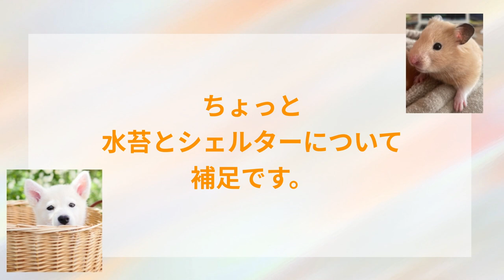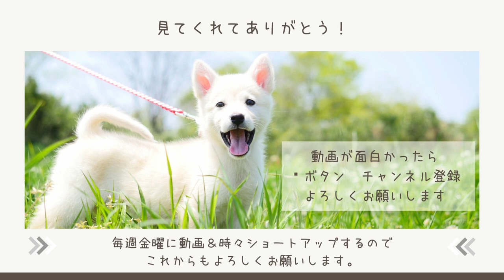【完全保存版】カナヘビってどうやって育てるの？そんな方もこれさえ見れば大丈夫！！見れば見るほど可愛いカナヘビを夏限定で育ててみませんか？一人で育てるのもヨシ！子供達とそだれるもヨシ！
ここから夏本番。春から活動を開始したカナヘビを見かける機会も増えてきました。庭やお散歩中捕まえたカナヘビを飼ってみたいけどどうしよう？と言う方はぜひこの動画を参考にして頂いて、一緒にカナヘビの居る生活を楽しみませんか？家族の一員となるカナヘビが少しでも心地よく生活できる様動画を作りましたが動画を見てもご不明な点などありましたら、お気軽にコメント下さい。

0:00　今回動画の流れ
0:57　悲しいご報告
3:28　タマゴの近況報告
4:32　ゲージの作り方
7:57　日光浴について
9:35　トカゲの餌とり
12:00 まとめ
【カナヘビたまご育て方】

【カナヘビ飼育に準備した物】
（庭や川で拾ってきた物）
・日向ぼっこ用の石
・木の枝（下敷きにならない様にサイズや設置場所に気を付ける）
・苔
（水のみ用入れ物）
・お豆腐のからのプラスチックケース（動画内説明では大人用で使用）
・植木鉢の受け皿（赤ちゃん用ゲージ。赤ちゃんが溺れない深さ水苔いれる場合は溺れる危険性は低いと思います）

【その他子供達が活躍するオススメ動画】

【友達紹介】
・おーすけ　生き物大好き！水が大好き　ホモサピさん大好き元気な子
半分うちの子じゃないのかな？って思っちゃうくらい、うちに居ます笑